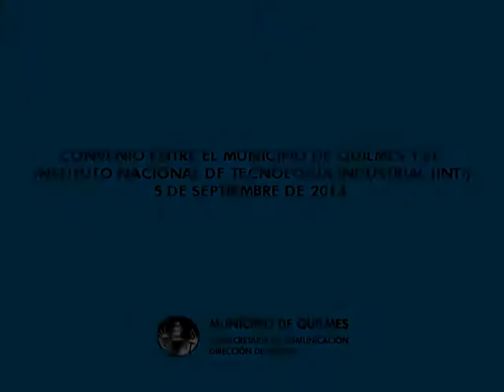Convenio entre el Municipio de Quilmes y el INTI 5 9 2013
Municipio de Quilmes, a través de la Dirección de Proyectos Especiales, y el INTI (Instituto Nacional de Tecnología Industrial) rubricaron un convenio de vinculación entre ambos organismos para la capacitación de emprendedores de la economía social.